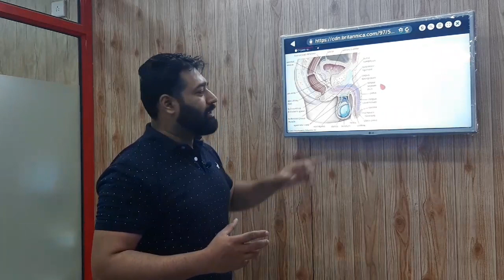Erectile Dysfunction - स्तंभन दोष - कारण और उपचार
Erectile dysfunction is among very common sexual problems nowadays. It is caused by multiple factors like medical illnesses, addictions & psychological factors. Timely attention is important. Visit a sexologist as soon as possible. Natural and Effective treatments are available for erectile dysfunction . Dr.Mynk Arora (BEMS), one of the best sexologists in Pune, India, explains about it in brief. for more details or appointments.